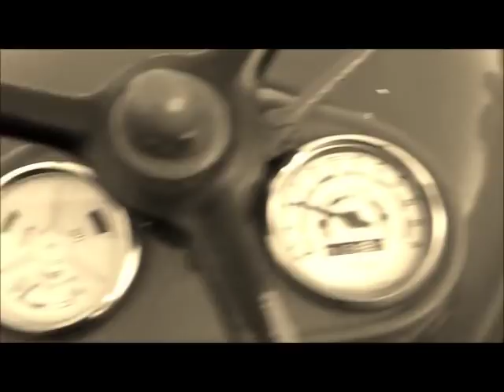1960's Farming Machines at work.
Some clips put together with 1960's farming machines.
Fordson Power Major, Super Major, Dexta, Claas Senator 60 and 70...
Along with some good old (long lost) farming standards - baling, pitching etc.